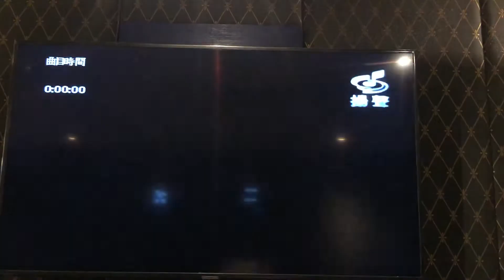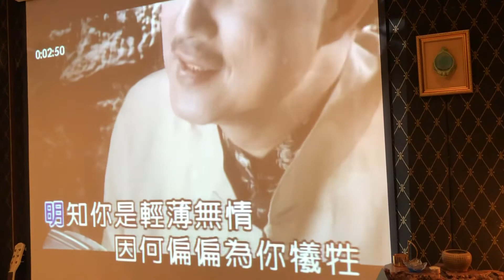陳大哥Cover 舊情綿綿 / 28 錄影 小絹派對